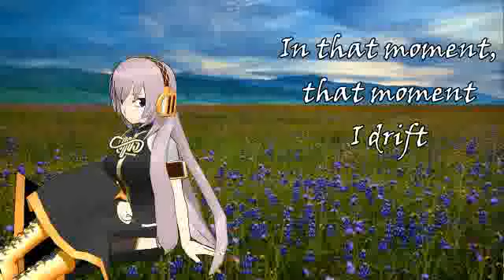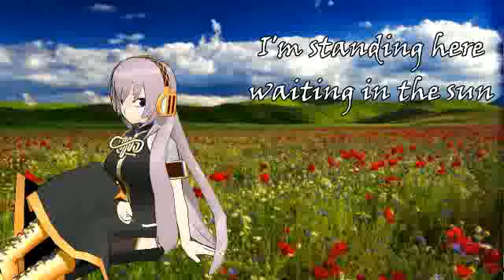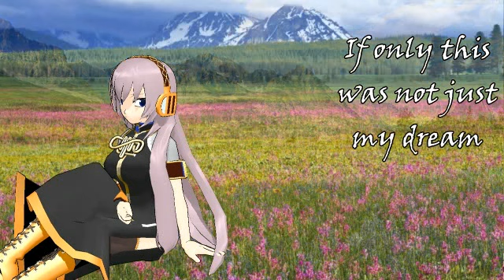[VOCALOID] Megurine Luka - Looking for love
This is my second try on Vocaloid.
And my first try on MMD.
And yes, I don't know English =)